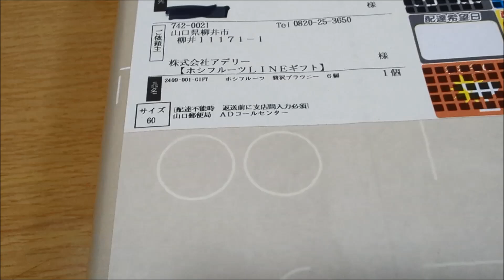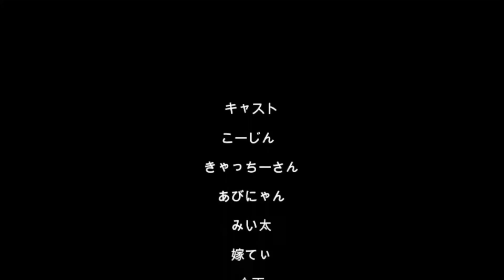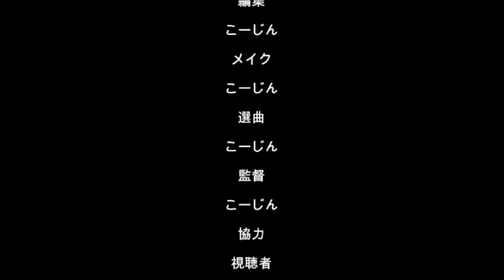20241027視聴者様から誕生日プレゼントが届きました（´・ω・`）